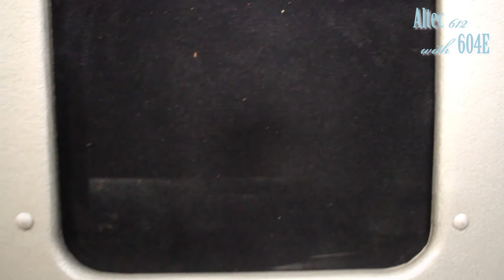Altec 612 with 604E